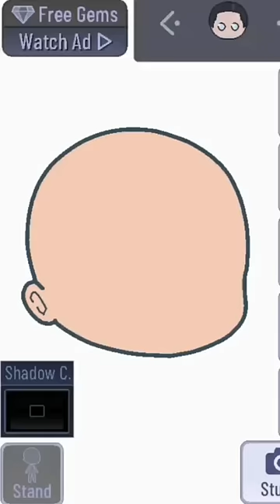Sleepy Cat face in Gacha Club 😗